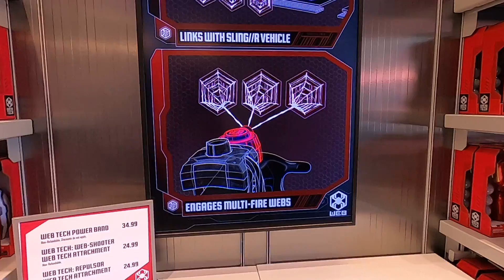AMAZING SPIDERMAN WEB TECH WEB SLINGER TOY